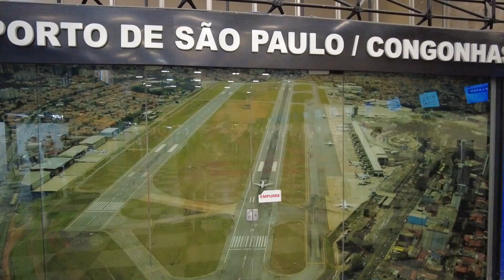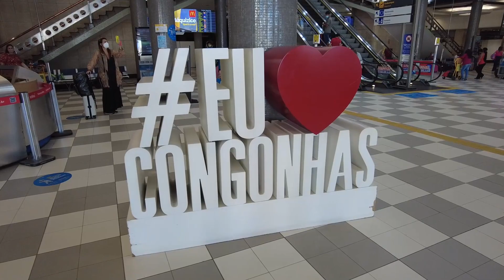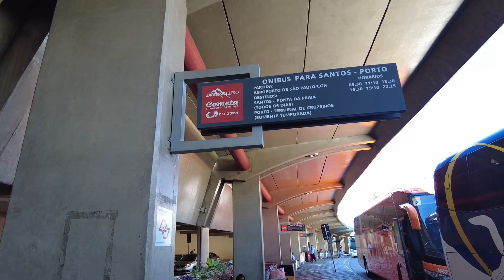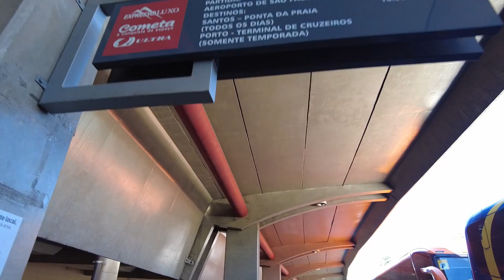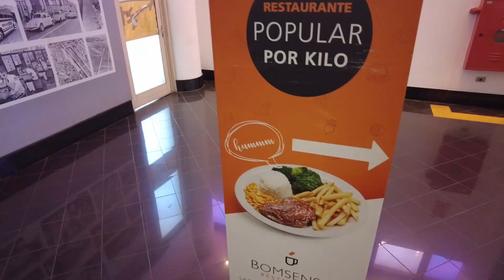Aeroporto de Congonhas São Paulo 2022 [Check-in, Embarque, Desembarque]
Neste vídeo te mostro o Aeroporto de Congonhas em São Paulo, desde o check-in, embarque, desembarque, lado de fora, etc.

Esse aeroporto é muito importante e liga São Paulo a muitos lugares do país.
É bastante centralizado, pois é próximo da região central de São Paulo, e é famoso pela Ponte Aérea, que liga São Paulo ao Rio de Janeiro!

É adminstrado pela Infraero, e muito completo!

CAMERA que uso pra gravar meus vídeos.
Ela é minúscula, tem estabilização FÍSICA DE 3 EIXOS e grava em 4k 60fps,
e é da mesma marca que faz os melhores drones DO MUNDO, a DJI.
Clica no Link para comprar pelo menor preço e ajudar o canal: